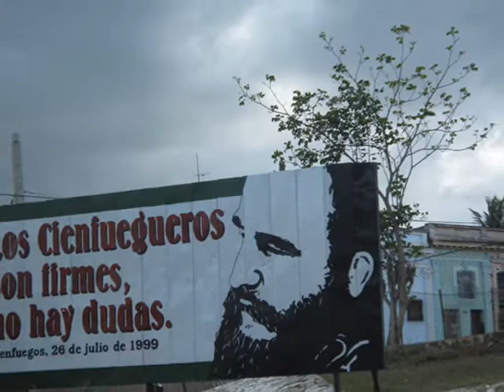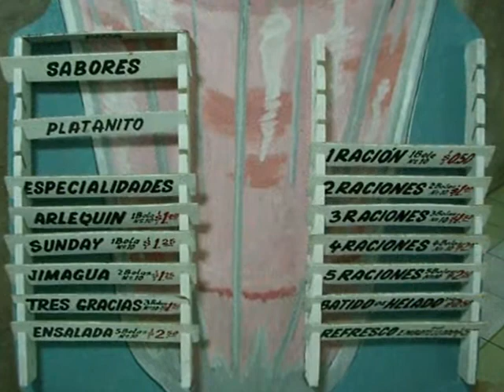Cienfuegos Cuba , 2009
Del 28 al 30 de Abril,2009